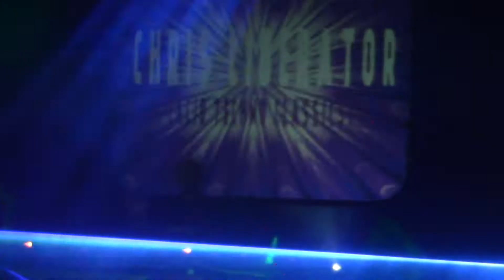Frantic pres. Chris Liberator @ Scala (08-02-2014)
Frantic Timeless 12 at Scala, London. 10 Hours of Hard House, Hard Trance, Trance, Acid Techno Classics & Anthems.